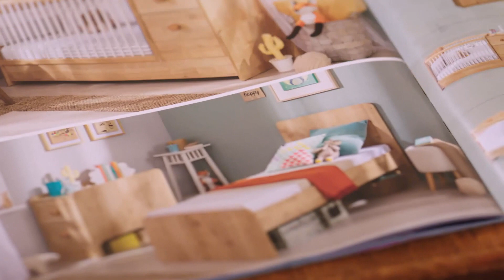Baş başa akşam yemeği | Yemin 235. Bölüm